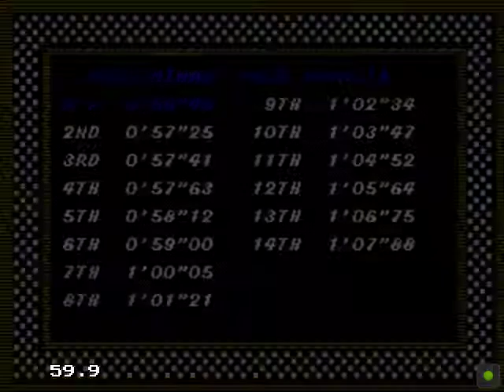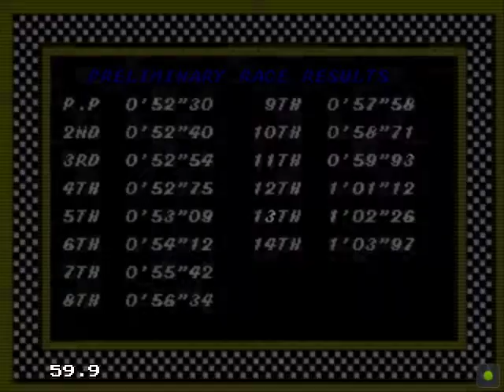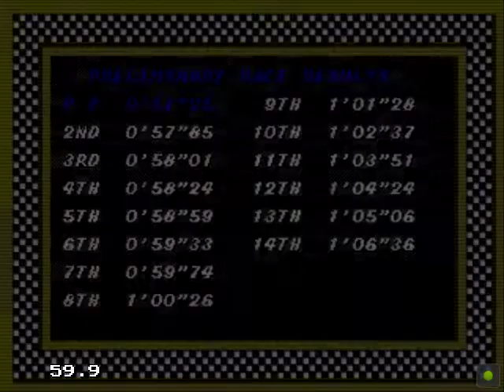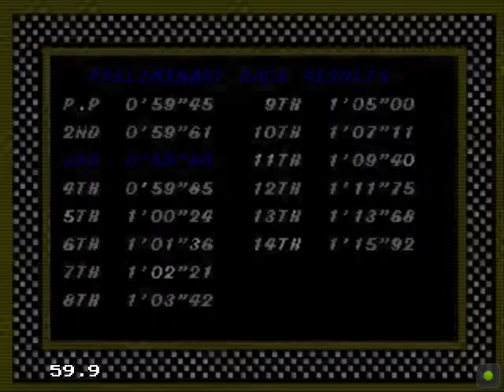Super Monaco GP One Season Championship Crashes Speedrun (PB)